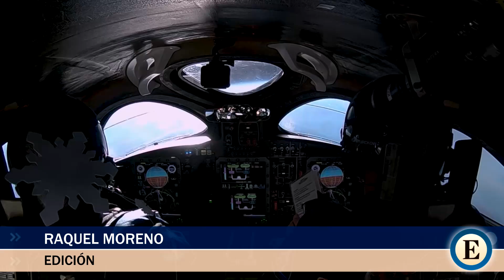Bezos vence a Musk: llevará a un civil al espacio en julio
AMAIA ORMAETXEA Y RAQUEL MORENO. Blue Origin, la empresa aeroespacial fundada por Bezos ha sacado a subasta el único asiento que tendrá para un civil en el viaje que prepara para el 20 de julio a bordo de su nave New Shepard.